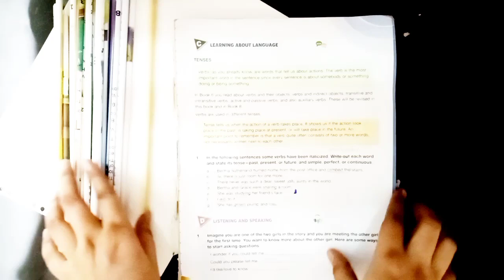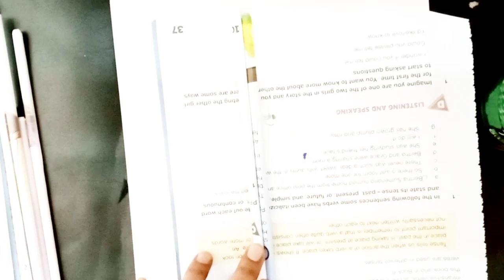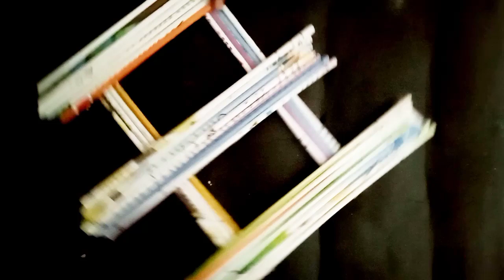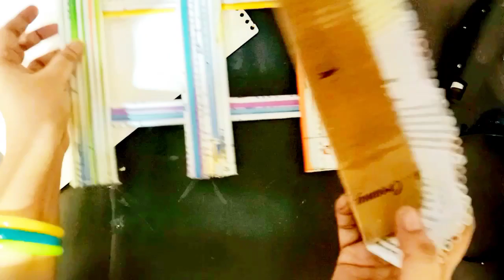Diy Unique Key Holder😱|| Easy And Simple To Make || Wall hanging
Key holder
Easy key holder
Organizer
Space maker